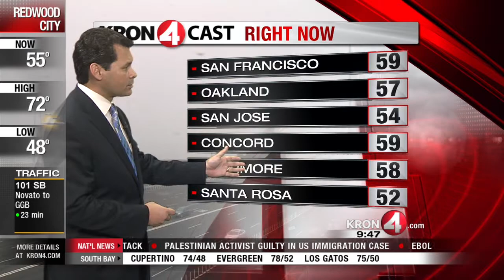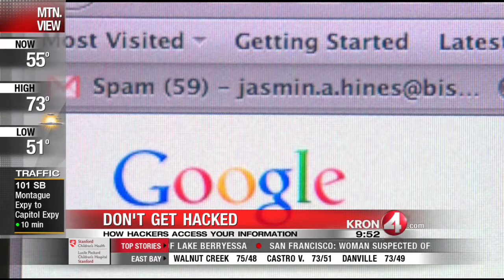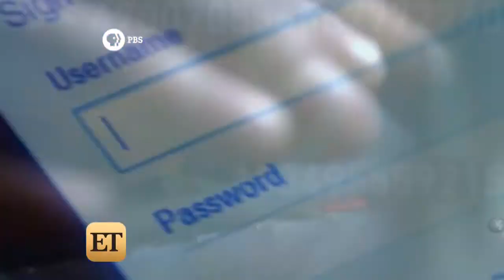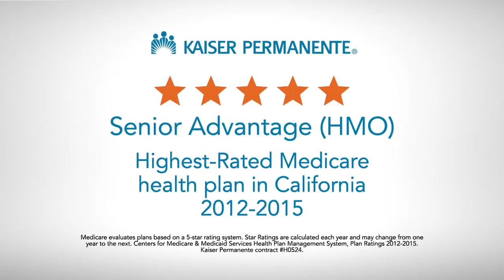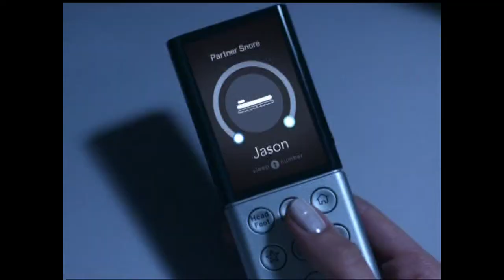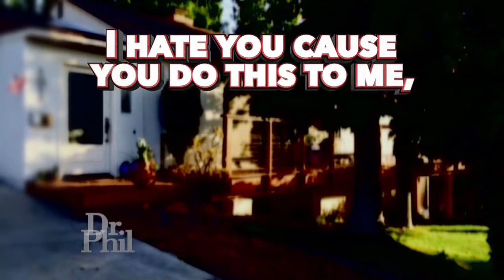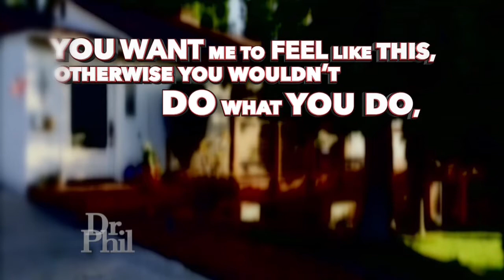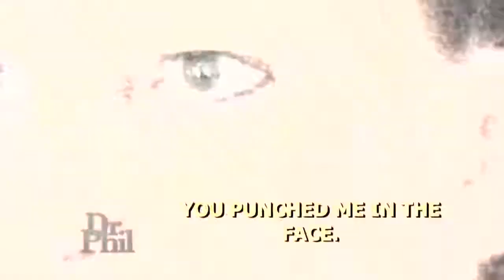Monday November 10 Midday Weather Forecast